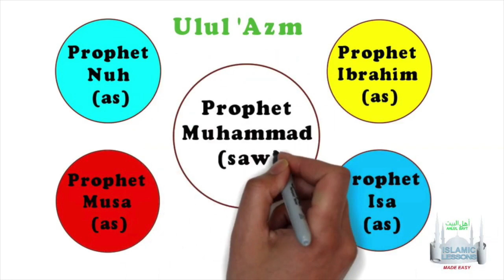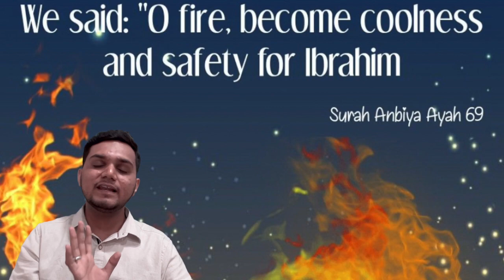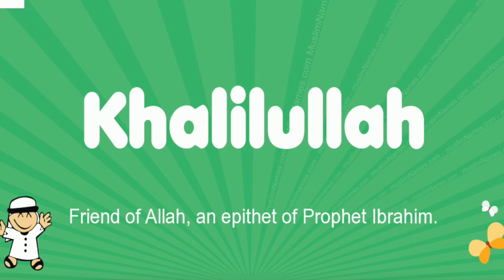Ep 7 - Prophet Ibhrahim (a.s) | Br. Aliraza Panjwani